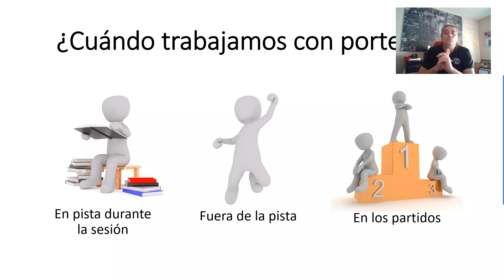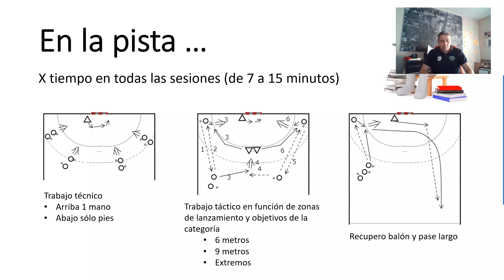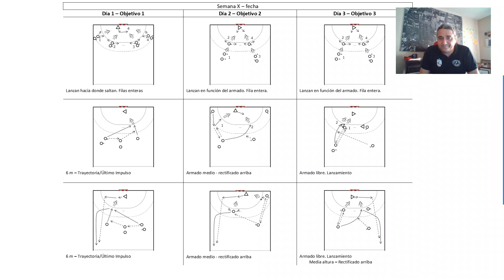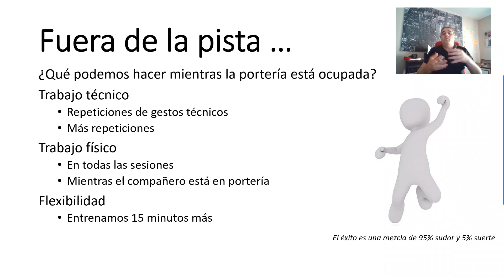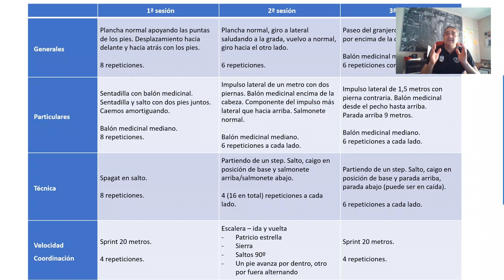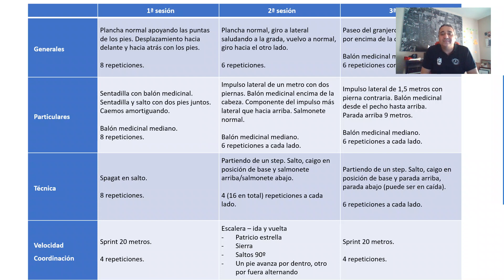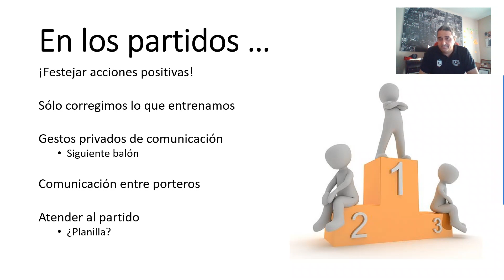31 - Cuándo trabajamos con los porteros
Curso monográfico de portería

31 - Cuándo trabajamos con los porteros